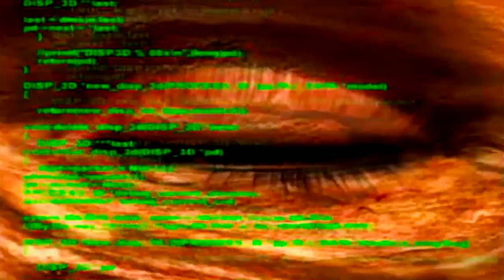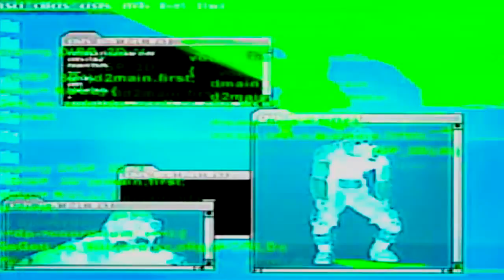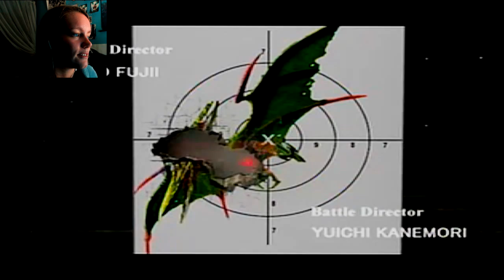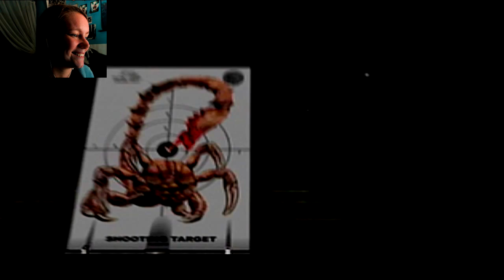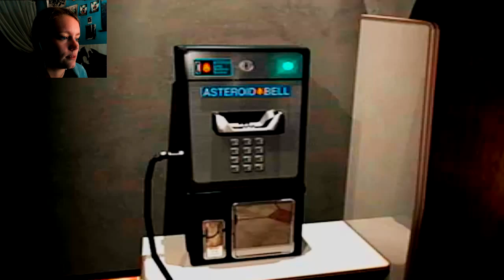Parasite Eve 2 | 01 | T-Rex Arms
This game has issues.